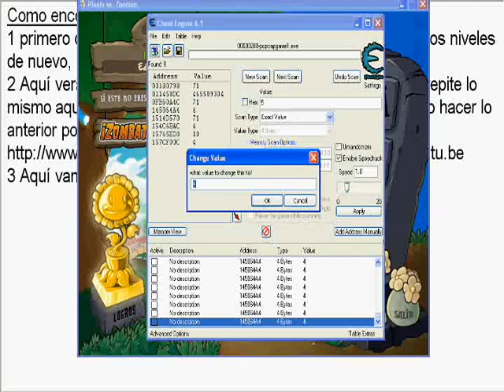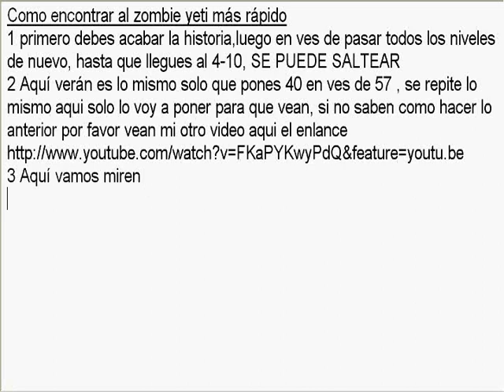Plantas contra zombies como encontrar al zombi yeti más rápido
Este video es similar al anterior solo que se pone 40 para el 4-10
Nota los niveles se restan - 10 ejemplo 5-1 seria 41
Pero los niveles que terminan en 0 siempre es el mismo número
Como el 4-10 es 40